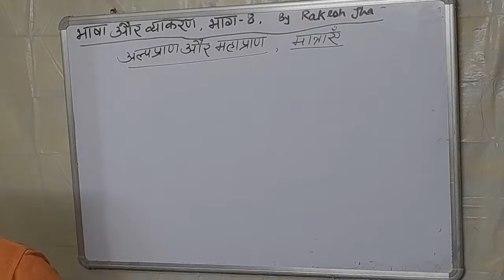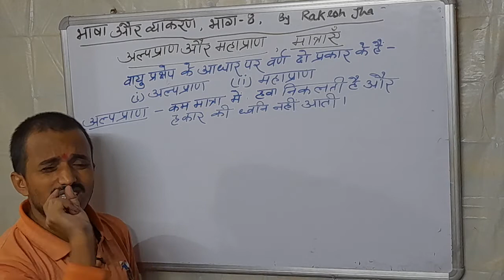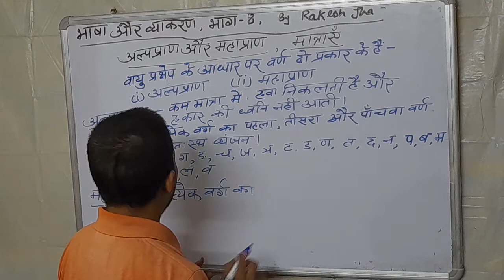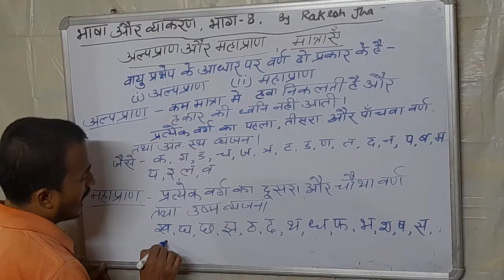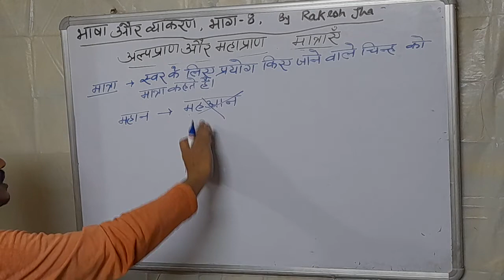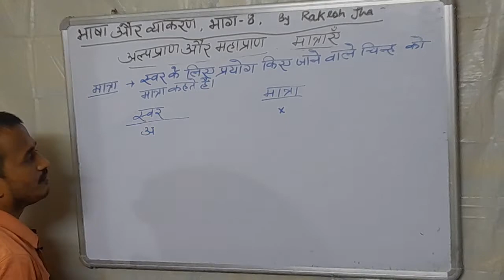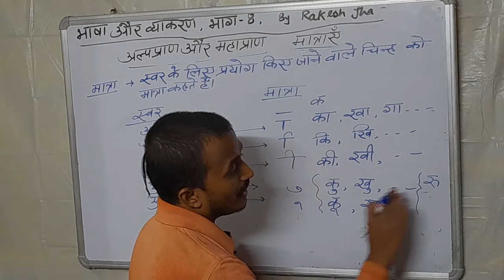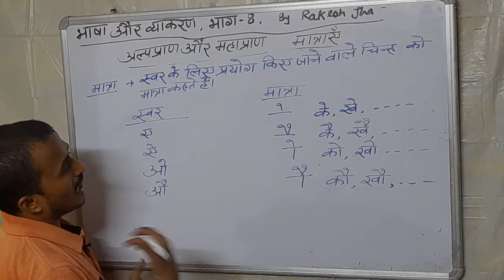Bhasha aur vyakaran || अल्पप्राण,महाप्राण और मात्राएँ By Rakesh Jha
यह वीडियो निम्न परीक्षाओं के लिए उपयोगी है:-
CTET, SUPERTET, DSSSB,BPSC, UPSC(Compulsory), BSSC, और सभी परीक्षाएं जिसमें हिंदी पूछी जाती है।